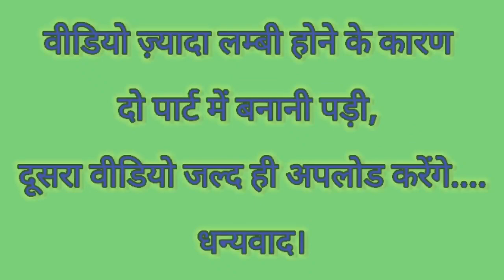Paplar Farming in India | मुनाफा जानकर दंग रह जाओगे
पापलर की खेती
पॉपुलर के पेड़ कैसे लगाएं || पॉपुलर के पेड़ की खेती || popular farming Poplar Farming
पॉपुलर के पेड़ की खेती की कटाई कर कमाए 10 लाख रुपए || Popular harvesting || Popular ke ped ki Kheti